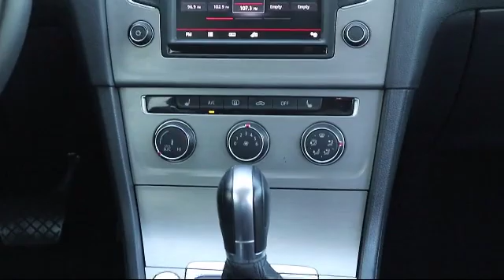2016 Volkswagen GOLF St. Petersburg Tampa Clearwater Bradenton Palm Harbor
2016 Volkswagen GOLF Stock Number: 86775 Vin:3VW217AU7GM032657.